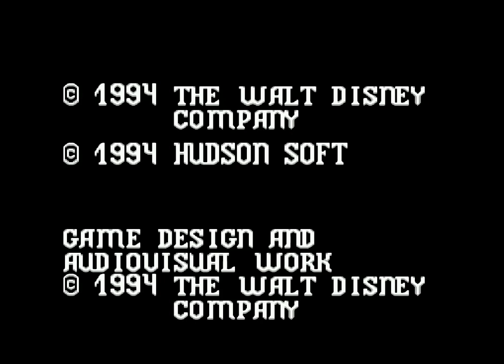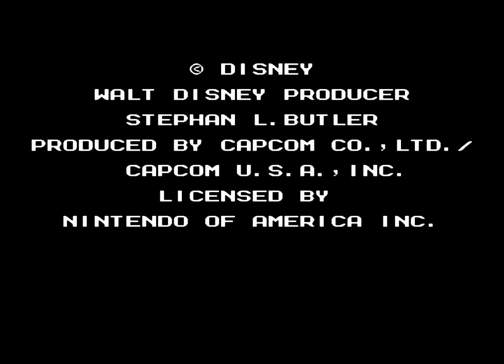Disney Games On Nintendo (NES)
This a short presentation of Disney games on Nintendo Entertainment System (NES).

Hello,

Welcome to another Gaming Channel :D

I was watching a lof of retro gamers so I decided to create my own channel.
There was so much fun watching great youtubers like AVGN (Cinemassacre - Angry Video Game Nerd), Metal Jesus Rocks, Gaming Historian, Pat NES Punk, Game Chasers, Nostalgia Nerd, Larry Bundy Jr, LGR, Continue?, GameSack, HappyConsoleGamer, Lord Carnage, Scott The Woz, ConsoleWars and more, so I hope that you will have some fun watching this channel.

If you want to see reviews and lets play of retro games from Nintendo, Super Nintendo, Sega Genesis, PC, PS1 and N64, then search no more.

Im not from USA, UK, or even Norway so my english is not perfect.

Faraway Gamer